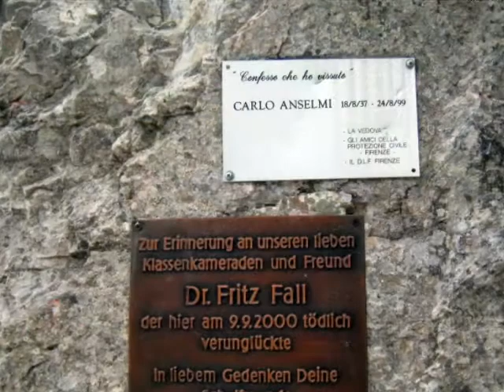Dolomiti, Monte Paterno - Tre Cime Di Lavaredo, 2013 július.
I like people, who smile when it's raining.